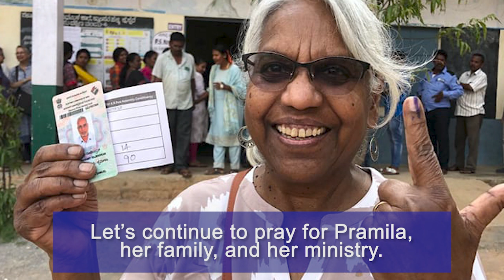November 1, 2023: Mission Update, Pramila Rajendran